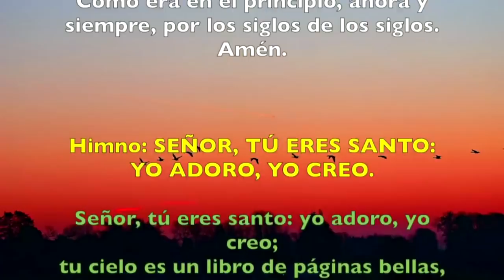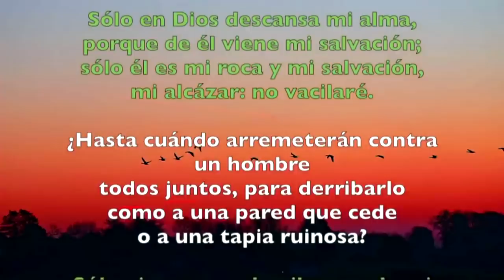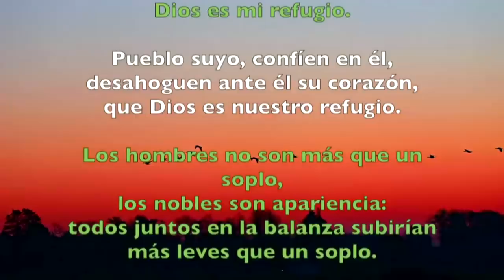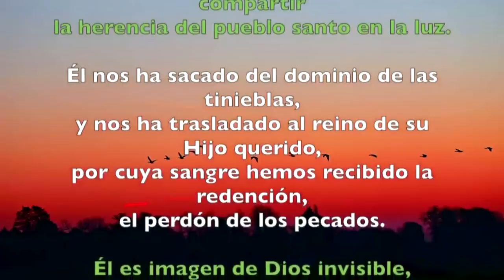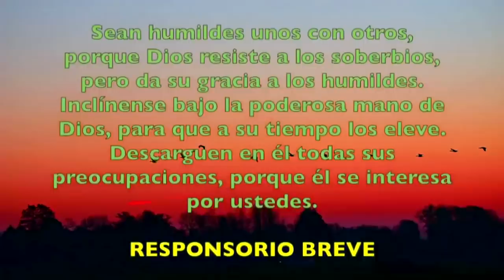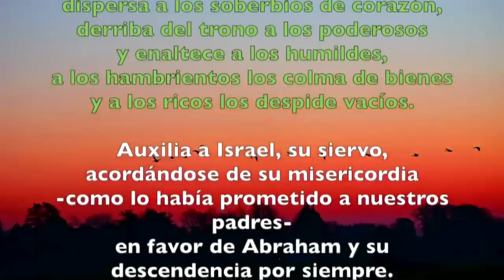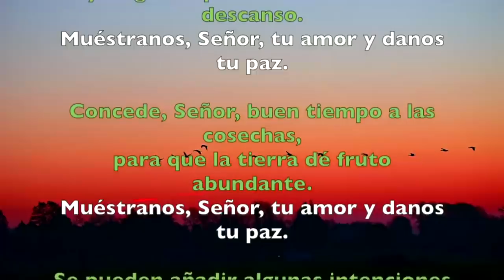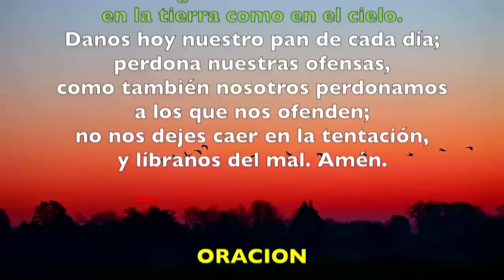Oración de la tarde (Vísperas), MIÉRCOLES 20 DE FEBRERO 2019 | Padre Sam